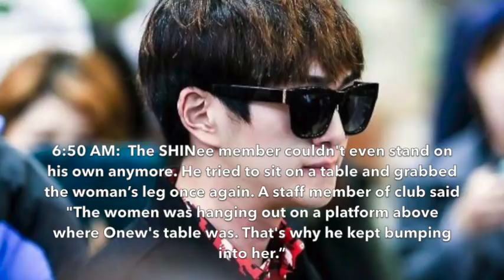SHINee - Onew's sexual harassment case - what really happened?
Shinee's Onew was charged with sexual harassment during a night out in a club with friends.  Here's a breakdown of what happened that night, according to a reliable witness.